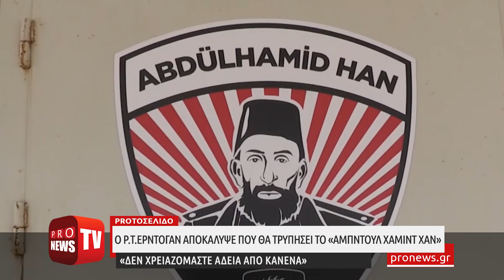Ρ.Τ.Ερντογάν:Αποκάλυψε που θα τρυπήσει το «Αμπντούλ Χαμίντ Χαν»- «Δεν χρειαζόμαστε άδεια από κανένα»